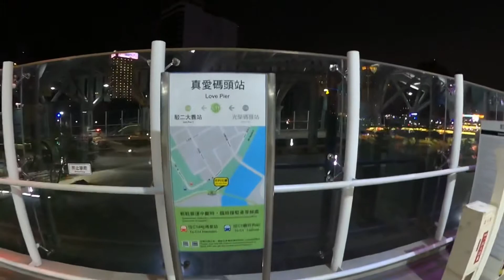【台灣】高雄 (第二集) (廣東話/粵語)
台灣高雄 (第二集) (廣東話/粵語)